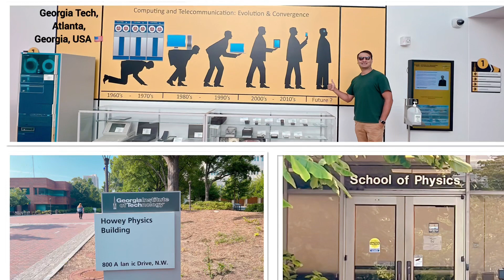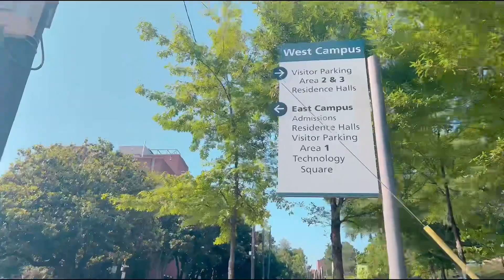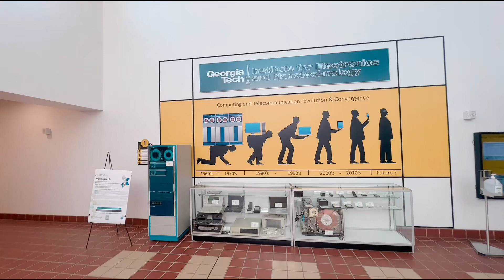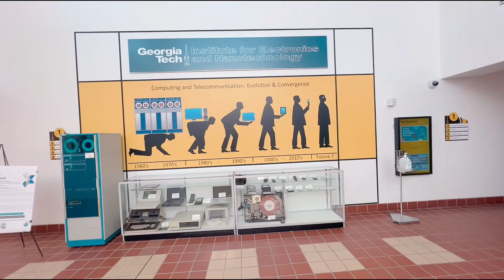Georgia Tech University, Atlanta, Georgia, USA 🇺🇸